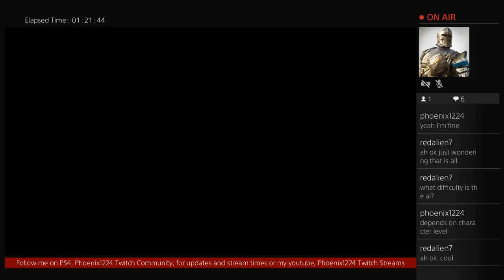For Honor - Day 15 - Warden - Rep (5) 9 - AI Skirmish *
1st Match - AI Skirmish - 00:00 - Score 351 - 13K - 4D
2nd Match - AI Skirmish - 11:56 - Score 463 - 23K - 3D